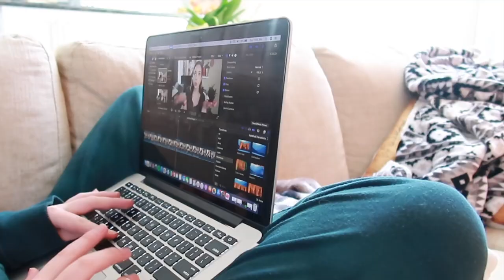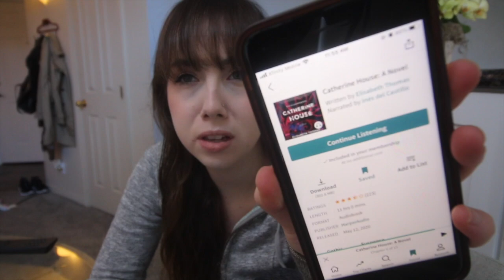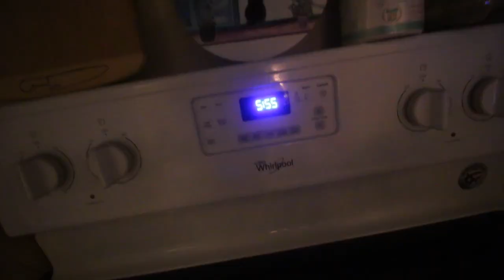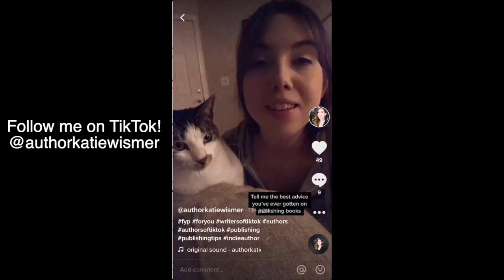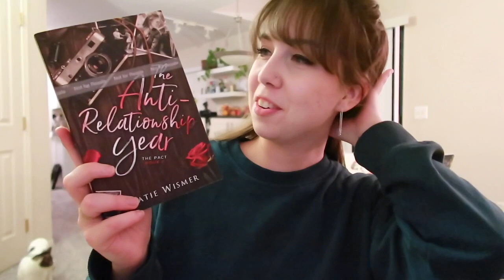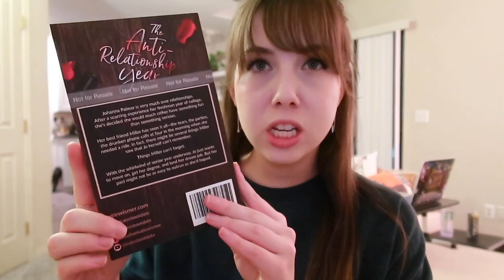self-published author and editor week in my life // proof copies, beta readers, a full calendar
▸ PREORDER TARY:
▸ In This Video:
↝ Laptop Desk
↝ Espresso Maker
▸ My Books:
▸ Socials:
↝ Vlog Channel: @KatieWismer